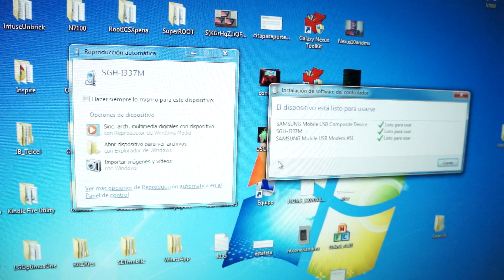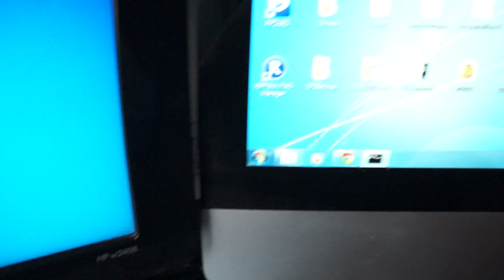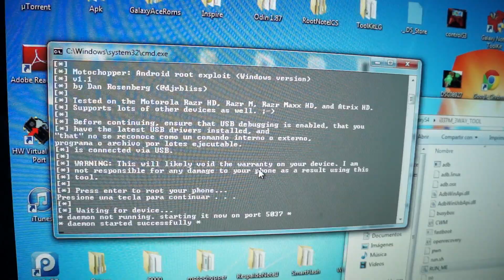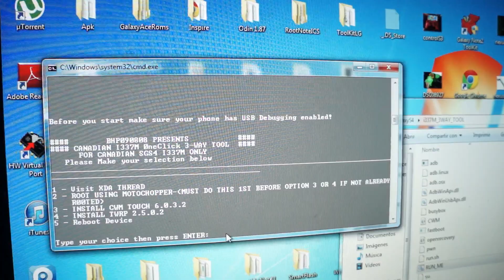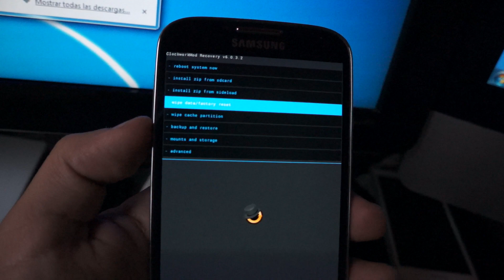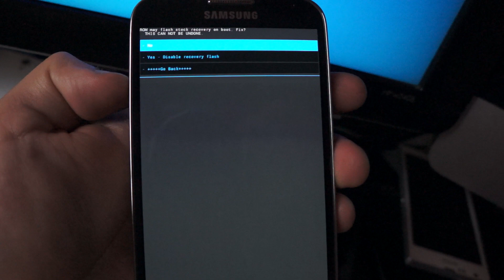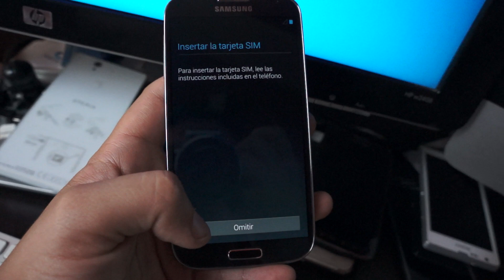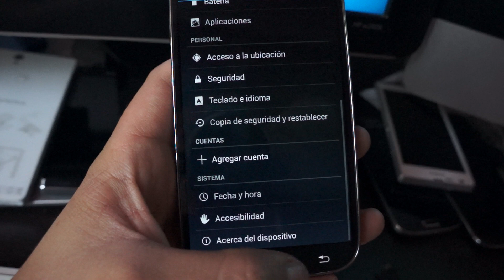Convierte tu Galaxy S4 i337m a Google Edition Jelly Bean 4.3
Tutorial paso a paso para convertir un Galaxy S4 Telcel o i337m a Google Edition, es decir con la experiencia pura de Android 4.3 Jelly Bean. Todo funcionando correctamente y al 100%.